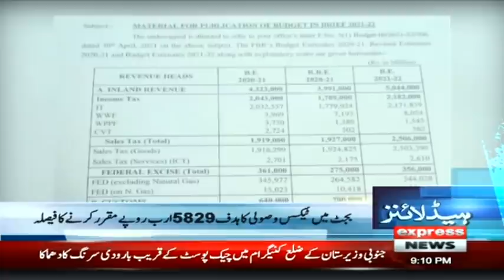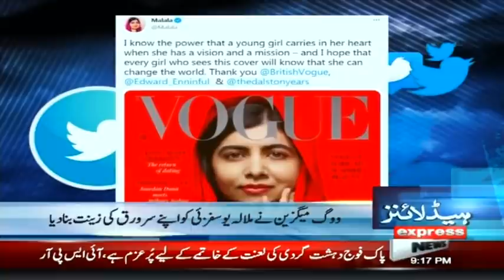Unbelievable Move By Supreme Court | Headlines & Bulletin 9 PM | 2 June 2021 | Express News | ID1I